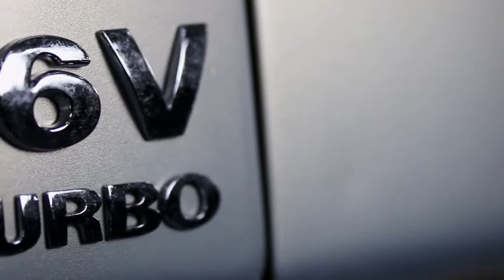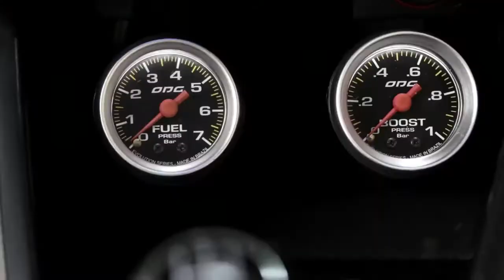Gol 1.0 turbo MONTADO EM CASA!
em breve video dele com algumas melhorias ainda no esquema old school ... pouco mais de pressão, acerto de ponto, velas, etc... próximo video acredito que o carro já esteja superando os 120cv de roda. vamos tentar passar no dino pra ver !